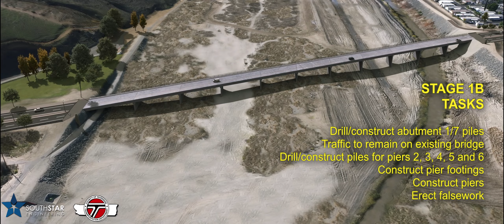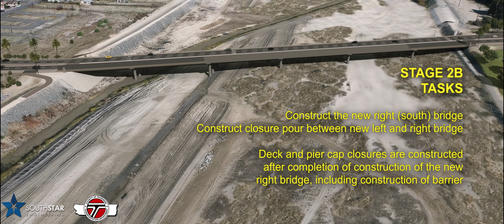Mission Blvd Bridge Project / Santa Ana River - 3d Rendering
Southstar Engineering & Consulting Inc. - Video rendering of the new Mission Blvd Bridge construction staging work over the Santa Ana River for the County of Riverside Transportation Department, Riverside, CA.